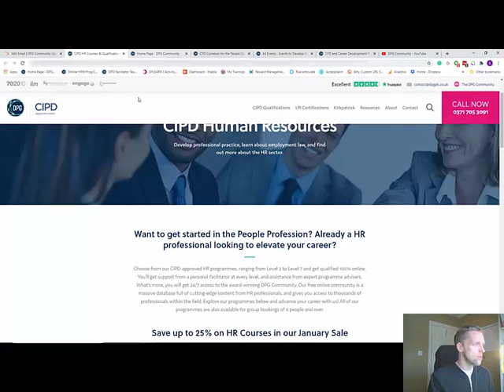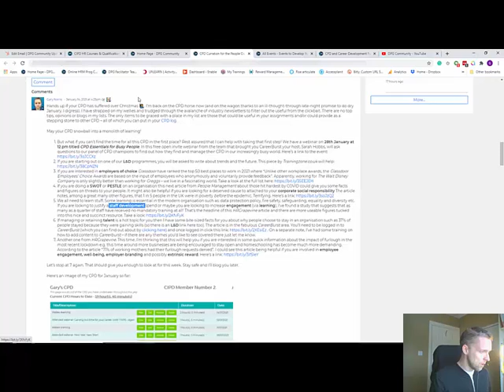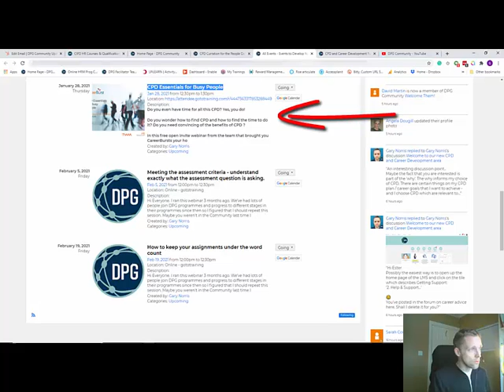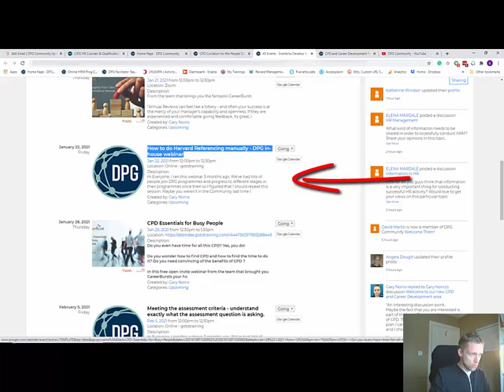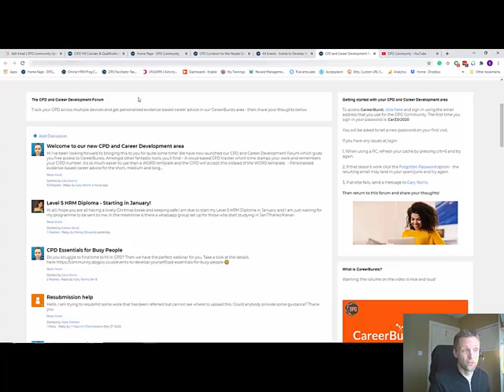January 2021 newsletter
This is a quick description of the content of the January 2021 DPG Professional Development Community